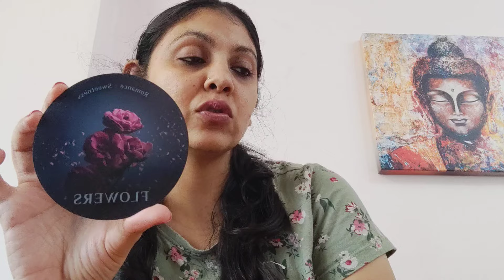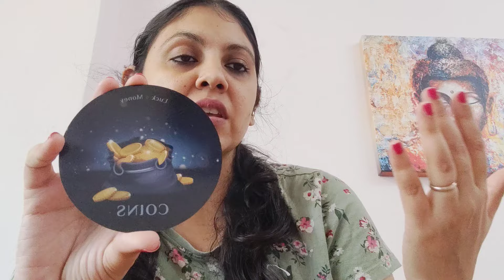SCORPIO ♏,FIVE COFFEE CUP ORACLES MESSAGES FOR MAY 2024 !